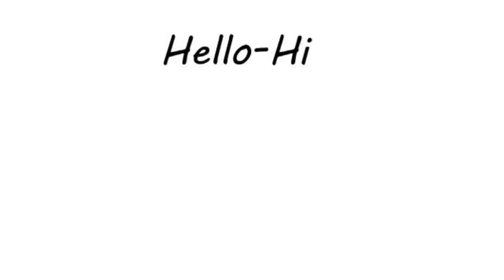ସ୍ତ୍ରୀ ପୁରୁଷ ମିଳନର ସୁଖ ଅଧିକ କାହାକୁ ମିଳିଥାଏ ! ସ୍ତ୍ରୀ ନା ପୁରୁଷକୁ…